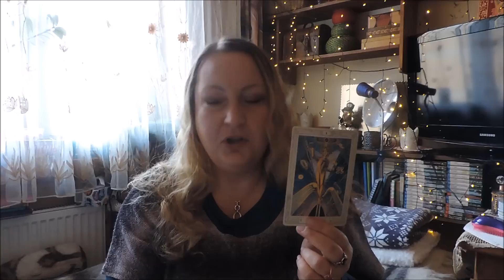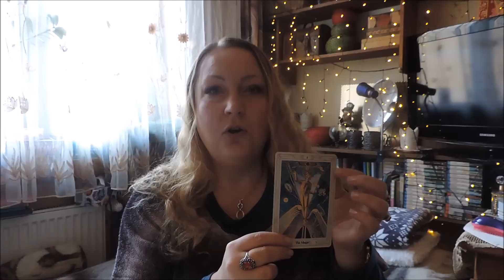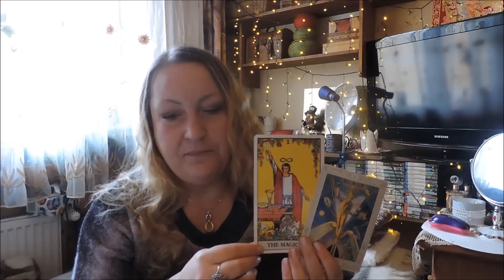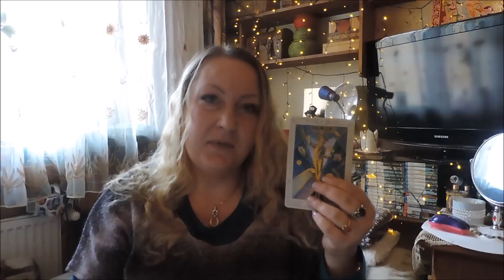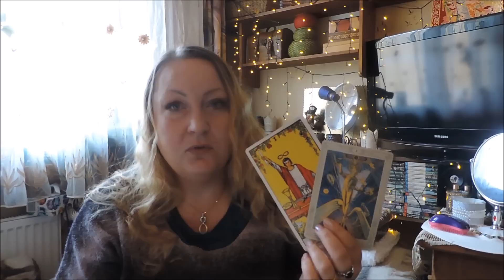naukatarota NAUKA TAROTA - Mag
Z zagranicy przelewy na konto:
Bank Spółdzielczy centrala w PL:
nr konta: 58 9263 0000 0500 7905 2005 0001